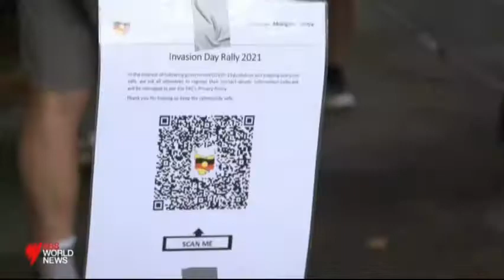Invasion Day 26 January 26 January 2021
Invasion Day 26 January